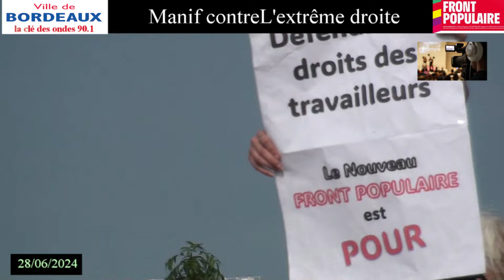RASSEMBLEMENT pont de pierre contre L’extrême droite doit reculer,pas nos droits!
VENDREDI 28 JUIN 2024 UN Rassemblement à eu lieux sur le pont de pierre de Bordeaux les militants de diverse horizons manifesté contre l’extrême droite Doit Reculer,pas nos droits!

Nous,syndicats  et associations,avons décidé d'agir ensemble pour battre  l’extrême-droite lors des élections législatives des 30 juin et 7 juillet 2024 .En  effet,outre le souvenir des crimes commis par l’extrême-droite,lorque celle-ci parvient au pouvoir son bilan se résume aujourd'hui ,par:
L'accroissement de la pauvreté et de la précarité comme en Argentine;
L'instauration de politiques racistes et xénophobes comme en Italie ou en Hongrie
L’accroissement de la corruption comme dans certaines  communes RN en France
La réduction des libertés publiques ( liberté d'expression,de manifestation, est }comme en Pologne;
Le recul des droit des femmes { droit à l'avortement contesté } comme aux Etats-Uni;
La réduction des droits des personnes LGBTQ +comme en hongrie;
contre le projet anti-social,raciste ,antisémite,homophobe et transphobe  de extrême-droite,constituons un front uni pour vraiment lutter contre l'injustice,les inégalités et les discriminations.

Demandons et exigerons Notamment
L'augmentation des salaires et la fin du précariat;
La reconstruction des services publiques partout sur le territoire ;
La mise en place d(une justice fiscale pour réduire les inégalités;
Un programme de lutte contre toute les discriminations et contre les violences faites aux femmes et aux personnes LGBTQIA+;
L'élaboration d'une politique ambitieuse pour lutter contre le changement climatique et s'engage sur la transition écologique;
La suppression de la loi Asile et immigration pour la garantie des droits et des libertés pour les personnes étrangères;
La réformes des institutions des forces de l'ordre,pour mettre fin à l’impunité des violences policières,et aux pratiques racistes et discriminatoires dans la police.